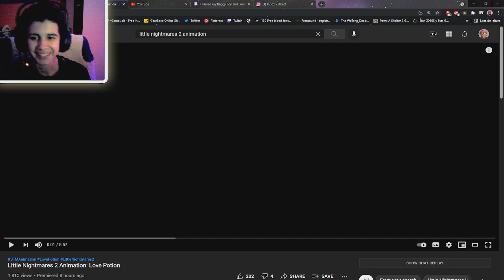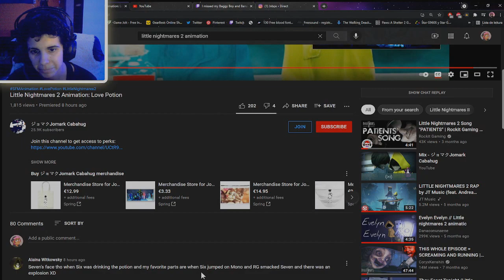When Discord Folks React to Little Nightmares Animation: Love Potion (@jomarkcabahug6459 )- MLS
Everyone at some point died from laughter